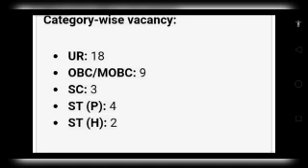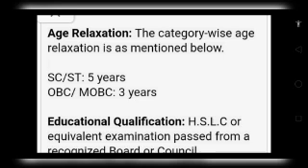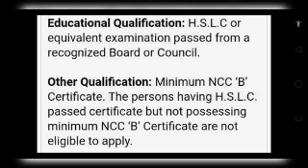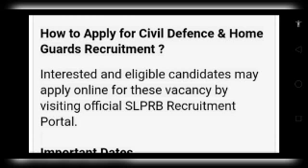Civil Defence & Home Guards Assam Recruitment 2023 ||Vacancy Havilder 36 ||Assam Govt| Last Date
Civil Defence & Home Guards Assam Recruitment 2023 ||Vacancy Havilder 36 ||Assam Govt||Online Last Date||

assam govt jobs#habilder jrg tutorial blog Economies,